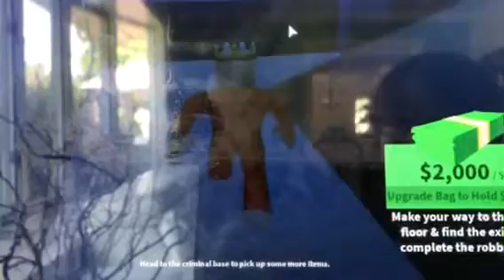THE BOYS GOT ARRESTED!!!